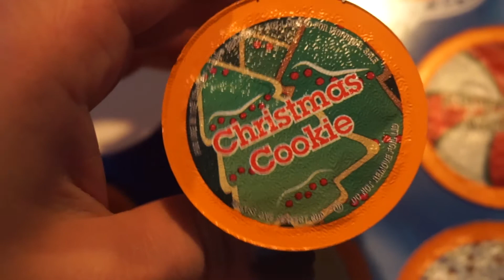GETTING STUFF DONE | STAY AT HOME MOM LIFE | VLOGMAS #13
VLOGMAS # 13

HI! I'm Adreanna, I'm married and a stay at home mom to 3 precious girls ages 9, 6, and a 16 month old. I make videos about cleaning, home, lifestyle, motherhood, hauls and day in the lifes.